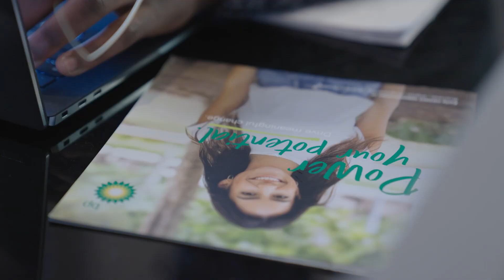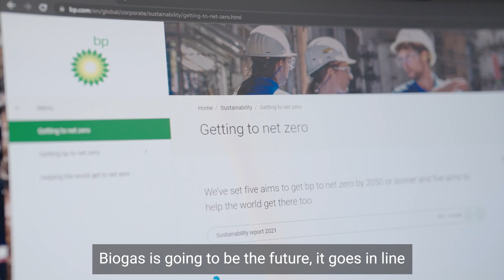Meet Seun: From Nigeria to the UK | bp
Meet Seun, a trading & shipping graduate turned biogas commercial analyst at bp. Learn about his trip from Nigeria to the UK, and how one of our graduate programmes gave him the opportunity to grow his career at bp.

To achieve our goal of reimagining energy, we need the brightest talent around. So we created a rewards and benefits package to attract the very best. We also have a wide range of resources and initiatives, designed with your health and wellbeing in mind. Are you curious about what working at bp looks like? Seun’s experience might help you answer some questions. Check out bp.com/grads/uk to find out more about our early career programmes.

Would you only like to see a specific part of this video about careers at bp? Click here for timestamps:

00:00 Choosing bp
00:35 Working at bp
01:06 Being new at bp and new to the UK
01:32 Teamwork

In this playlist, you’ll find more videos about careers at bp.